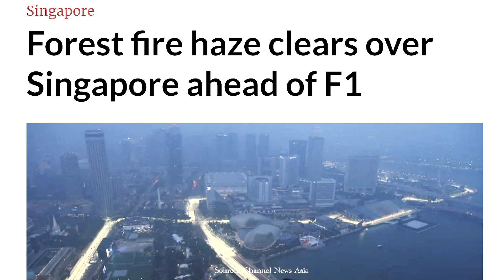The Catch Up! F1 becomes sideshow for concerts, 47% of SG Influencers cheats, bye bye Merlion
2019 Week 38
1. Forest fire haze clears over Singapore ahead of F1
2. F1 becomes the sideshow to music concerts and parties
3. 47% of Singaporean influencers use artificial methods to look popular on Instagram
4. Largest Merlion in S’pore to be demolished after Oct. 20, to make way for Sentosa-Brani linkway